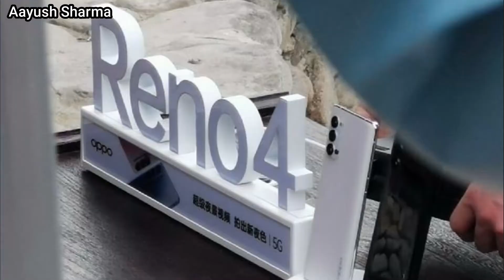Oppo Reno 4 - Launch Date ,Official Specifications ,Price | Oppo Reno 4 & Reno 4 Pro | Aayush Sharma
OPPO Reno 4 smartphone runs on Android v10 (Q) operating system. The phone is powered by Octa core (2.4 GHz, Single core, Kryo 475 + 2.2 GHz, Single core, Kryo 475 + 1.8 GHz, Hexa Core, Kryo 475) processor. It runs on the Qualcomm Snapdragon 765G Chipset. It has 8 GB RAM and 128 GB internal storage.

OPPO Reno 4 smartphone has a AMOLED display. It measures 159.3 mm x 74 mm x 7.8 mm and weighs 183 grams. The screen has a resolution of 1080 x 2400 pixels and 409 ppi pixel density. On camera front, the buyers get a 32 MP Primary Camera 2 MP, Depth Camera and on the rear, there's an 48MP + 8MP + 2MP camera with features like Digital Zoom, Auto Flash, Face detection, Touch to focus. It is backed by a 4000 mAh battery. Connectivity features in the smartphone include WiFi, Bluetooth, GPS, NFC and more.

OPPO Reno 4 smartphone price in India is likely to be Rs 39,990.